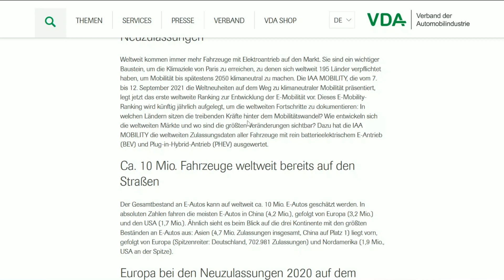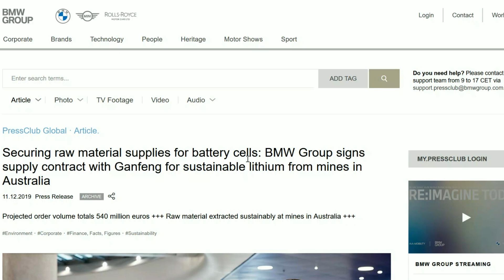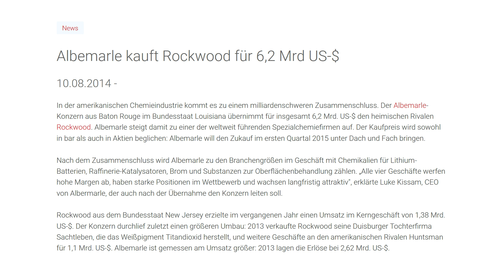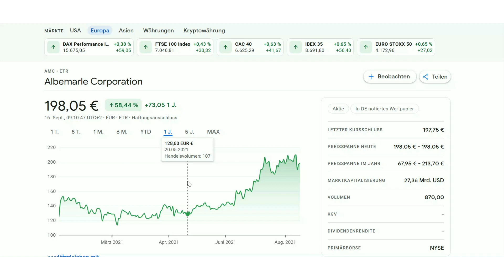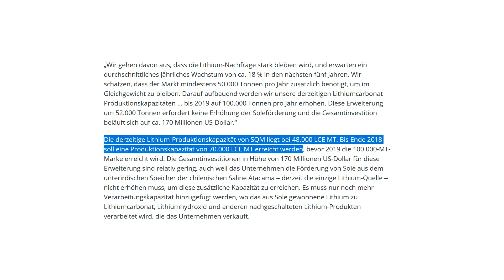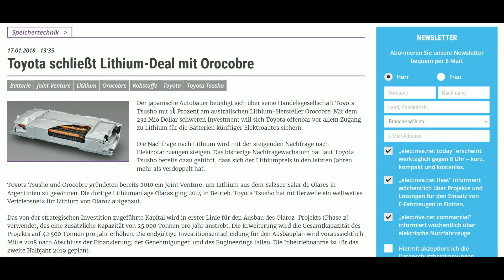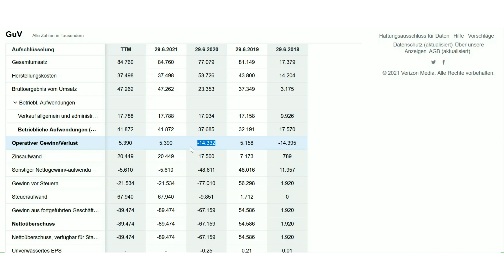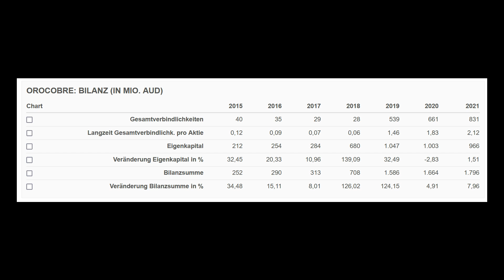TOP 3 LITHIUMAKTIEN FÜR 2022 🚀📈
Heute gibt es ein Video über meine Top 3 Lithiumaktien.
Natürlich handelt es sich nur um meine eigene Meinung, ein Austausch ist wie immer erwünscht :) Um mich zu unterstützen wäre ich wie immer über einen Like + ein Abo sehr dankbar :)

Meine Depot-Empfehlungen:
Consorsbank (Sparpläne)*: